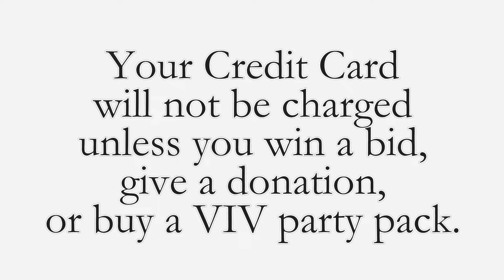How To Register For the 2021 Virtual Gala & Benefit Auction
Follow these easy instructions on how to register to bid or donate to the 2021 Very Vulture Virtual Gala and Benefit Auction.